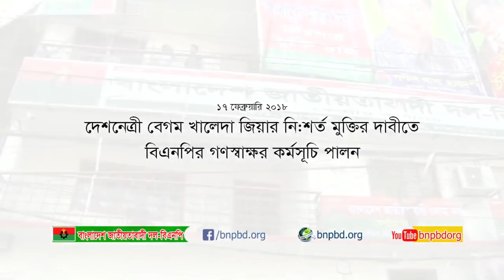দেশনেত্রী বেগম খালেদা জিয়ার নি:শর্ত মুক্তির দাবিতে বিএনপির গণস্বাক্ষর অভিযান উদ্বোধন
রাজধানীর নয়াপল্টনে বিএনপির কেন্দ্রীয় কার্যালয়ে গণস্বাক্ষর কর্মসূচি উদ্বোধন করেছেন বিএনপি মহাসচিব মির্জা ফখরুল ইসলাম আলমগীর। শনিবার (১৭ ফেব্রুয়ারি) সকাল সাড়ে ১১টায় এ কর্মসূচির উদ্বোধন করেন তিনি।

এর আগে গণস্বাক্ষর কর্মসূচিতে অংশগ্রহণ করতে সকাল সাড়ে ১০টা থেকে নেতাকর্মীরা নয়াপল্টনে জড়ো হতে শুরু করেন।

কর্মসূচিতে উপস্থিত ছিলেন বিএনপির স্থায়ী কমিটির সদস্য ব্যারিস্টার মওদুদ আহমেদ, মির্জা আব্বাস, নজরুল ইসলাম খান, আমির খসরু মাহমুদ চৌধুরী, সাংগঠনিক সম্পাদক শ্যামা ওবায়েদ, অ্যাডভোকেট রুহুল কুদ্দুস তালুকদার দুলু, সহ-সাংগঠনিক সম্পাদক আব্দুস সালাম আজাদ, মহিলা দলের সভাপতি আফরোজা আব্বাস, সাধারণ সম্পাদক সুলতানা আহমেদ, সিনিয়র যুগ্ম-সাধারণ সম্পাদক হেলেন জেরিন খান, কণ্ঠশিল্পী বেবি নাজনিন প্রমুখ।

বেগম খালেদা জিয়ার মুক্তির দাবিতে বিএনপির আজকের এ গণস্বক্ষর কর্মসূচি চলবে দেশব্যাপী। দলের নেতাকর্মী ছাড়াও সাধারণ মানুষ বিএনপির কেন্দ্রীয় কার্যালয়ে এসে বেগম খালেদা জিয়ার মুক্তির দাবিতে স্বাক্ষর করতে পারবেন।

এদিকে ঢাকা ছাড়াও সারা দেশের জেলা, মহানগর ও উপজেলায় একসঙ্গে এ কর্মসূচি পালিত হচ্ছে।